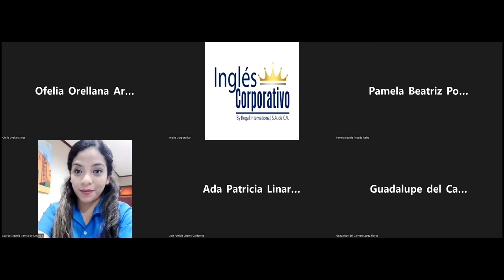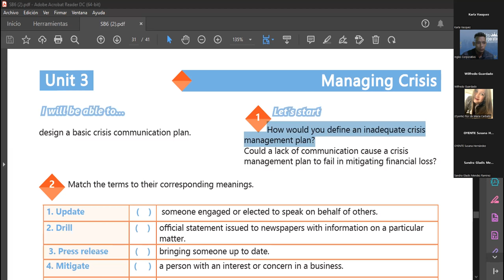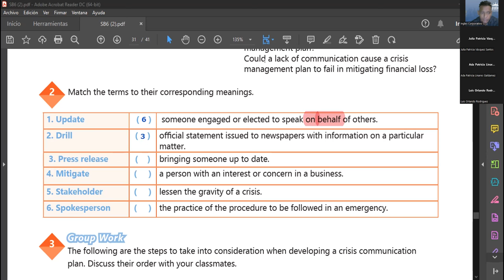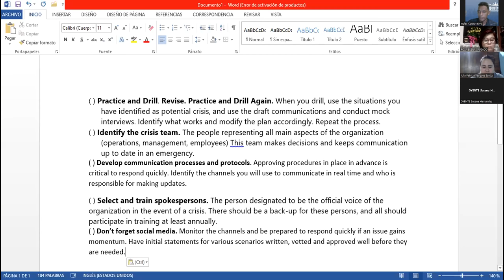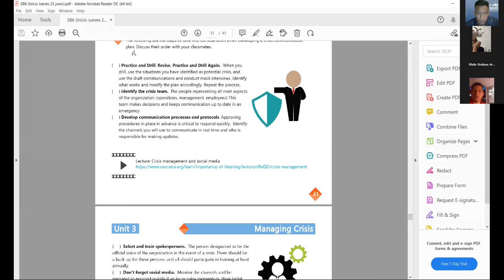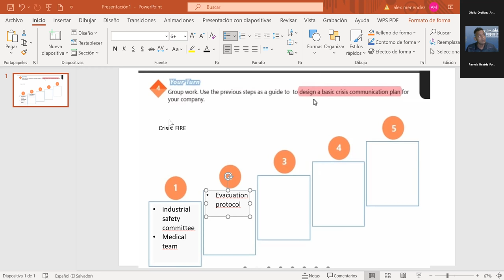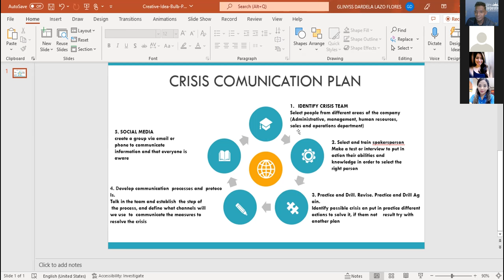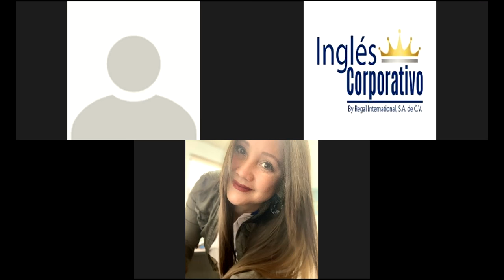Inglés Corporativo-21/07/2022-Designa basic crisis communication plan